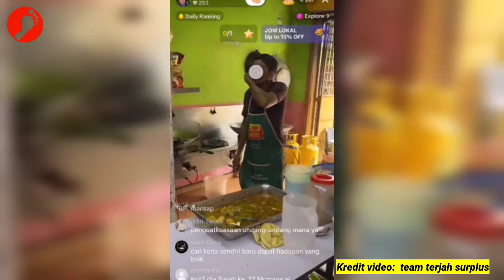Patutla Bangla Tak Nak Jual Minyak Masak Paket Dan Gula Pada Melayu‼️Sini Rupanya Dia Jual...